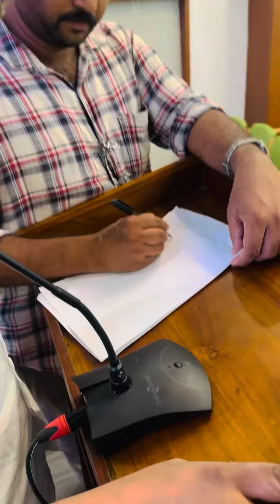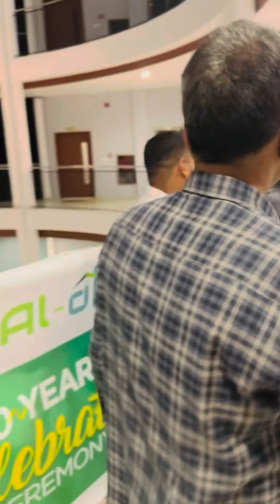Al dhar interiors 10year celebration.അൽ ദാർ ഇന്റീരിയർസ്ന്റെ 10 ആം വാർഷികം 😍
Al dhar interiors 10 years celebration.DUXFORD EDUPARK.9847485267